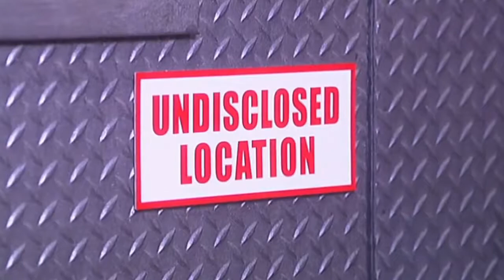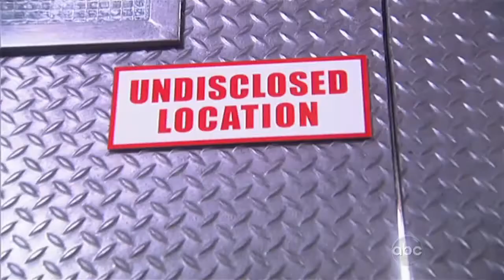Roger Howarth as Dash Dunning.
Roger Howarth in a comedic role of Dash Dunning on Fraterity Row.
One Life To Live aired this episode 12/19/11.